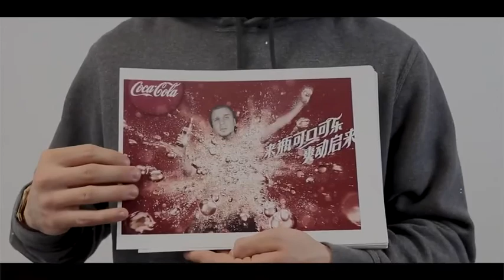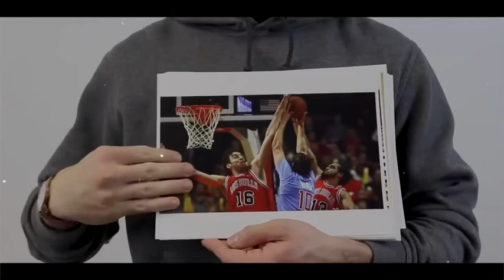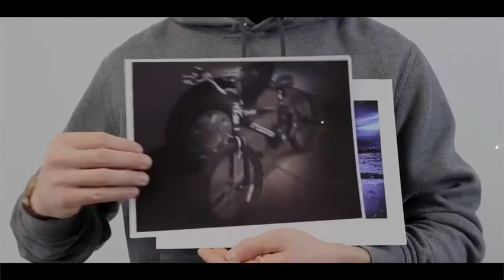Itty-Just because (picture video)